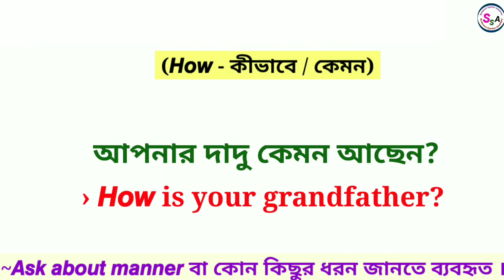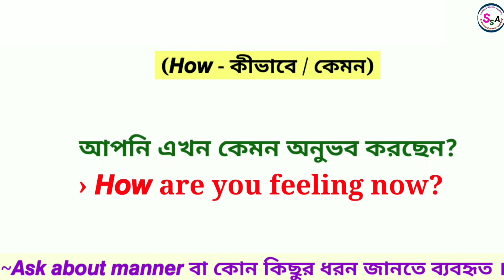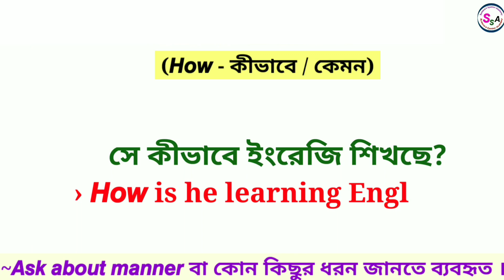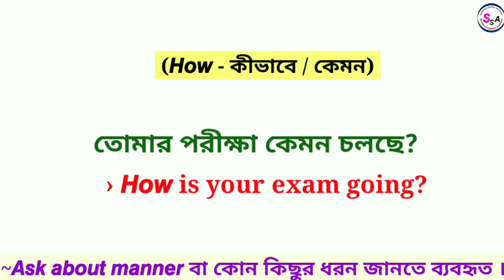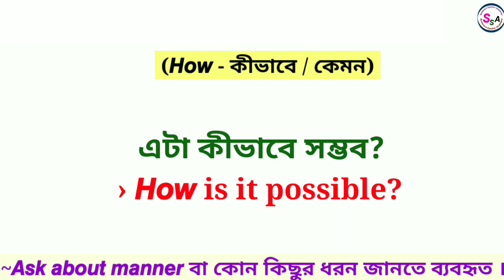How to ask Questions in English? || ইংরেজিতে গুছিয়ে কথা বলুন।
আজকের ক্লাসে আপনারা শিখবেন কীভাবে ইংরেজিতে গুছিয়ে কথা বলতে হয় How দিয়ে কয়েকটি প্রশ্ন শিখে।

In this lesson you will learn 'use of How ' in a sentences or wh question.

ইংরেজিতে কীভাবে প্রশ্ন করতে হয়?
Bengali to English sentences
Bangla to English speaking course
English to Bengali speaking course